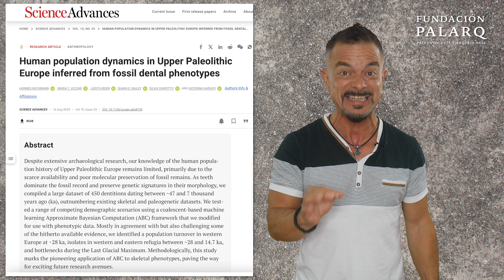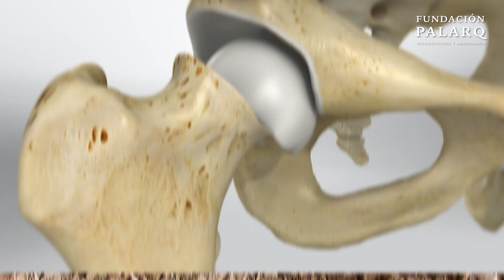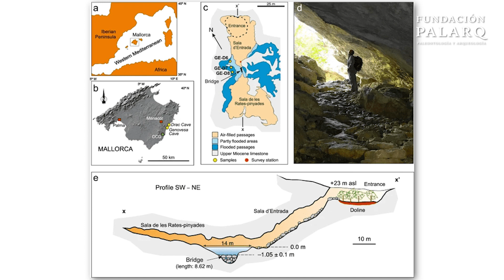¿Por qué los vikingos de Noruega eran más violentos? | Noticias de Arqueología y Paleontología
En este vídeo presentamos las últimas noticias en Arqueología y Paleontología. Desde descubrimientos impactantes como los dientes prehistóricos que revelan cómo el clima casi acaba con los humanos en Europa, hasta los misteriosos "hobbits" de Indonesia y un impresionante dolmen de 5.500 años en Málaga, ¡este video lo tiene todo! Incluso desciframos el por qué los vikingos de Noruega eran más violentos que los de Dinamarca y también cubrimos increíbles hallazgos en España y Bulgaria que están reescribiendo nuestra comprensión del pasado.

00:00 Introducción
00:34 ¡Los dientes prehistóricos revelan cómo el clima casi acabó con los humanos en Europa!
01:47 El increíble secreto detrás del dolmen de Menga: ingeniería avanzada de hace 5.500 años
03:03 ¿Quiénes eran los diminutos "hobbits" de Indonesia?
04:06 ¿Cómo se determina el sexo en esqueletos prehistóricos?
05:10 Encuentran la tumba de un guerrero tracio cubierto de oro
06:03 Descubren un puente submarino que revela los primeros habitantes de Mallorca
06:53 ¿Por qué los vikingos de Noruega eran más violentos que los de Dinamarca?
07:54 ¡Increíble hallazgo en Málaga! Restos de 5.000 años encontrados en la Catedral
08:50 Restos de 1.700 años revelan un crimen brutal en Canarias